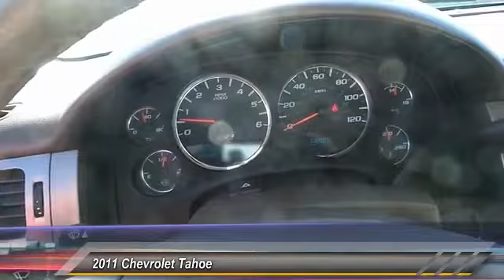2011 Chevrolet Tahoe Lubbock TX 3691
2011 Chevrolet Tahoe 2WD 4dr 1500 LT

Tejas Motors
3701 Ave Q

NOTITLE